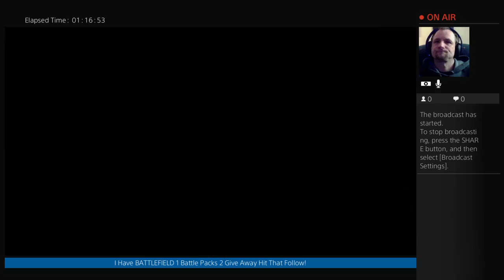[TWITCH] FINAL FANTASY XV | Reclaiming Schier Heights | Hunt Lvl 37